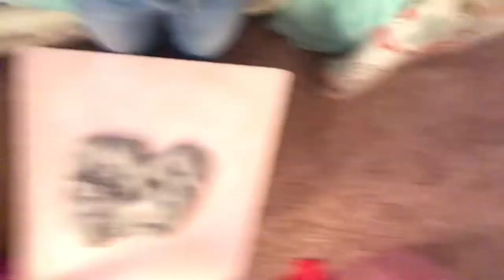Playing with slime!